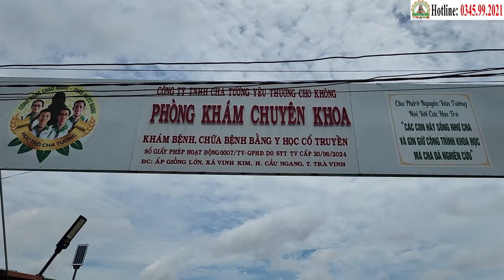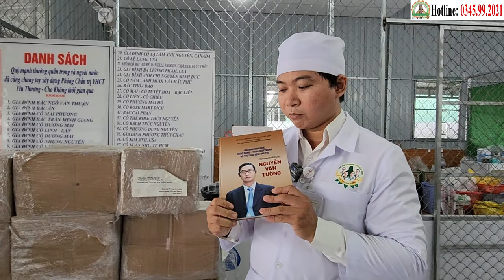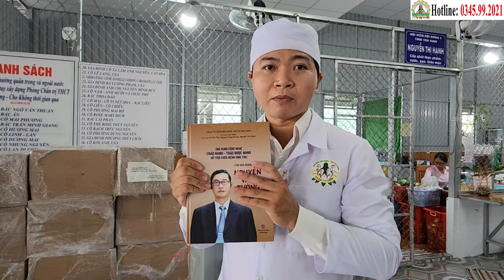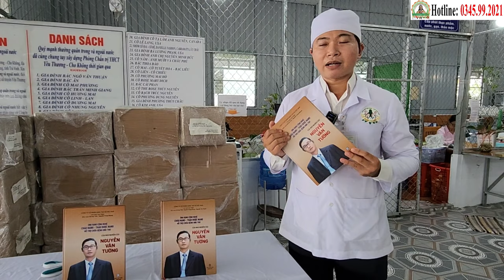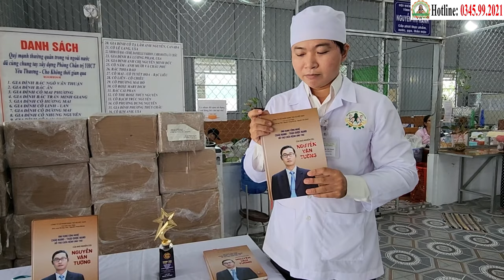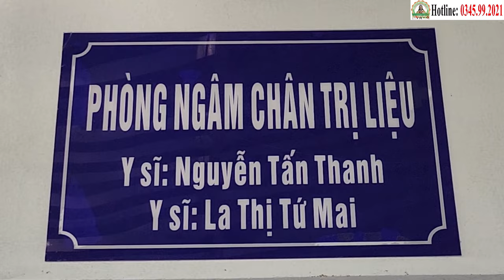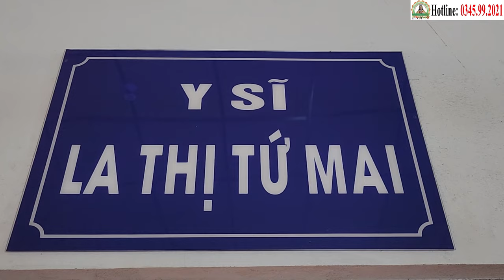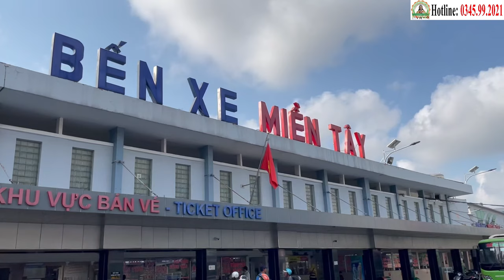Tái Bản 1000 quyển Sách Ứng Dụng Công Nghệ Cháo Nano - Thảo Dược Nano Của Cha Tường (4/10)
Tái Bản 1000 quyển Sách Ứng Dụng Công Nghệ Cháo Nano - Thảo Dược Nano Của Linh Mục - Nhà nghiên Cứu Nguyễn Văn Tường hỗ trợ Chữa Ung Thư (4/10)